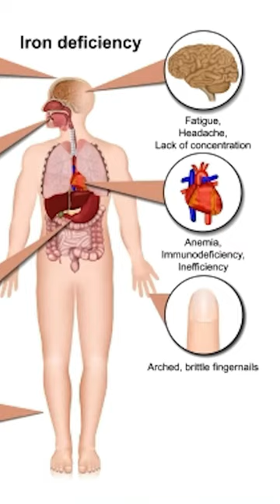Power House chana ? Horse Power ? चना, aaa, anilaaa, @aaa, @anilaaa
महिमा मूँग की | moong dal kare bimariyaan thik | आयुर्वेदिक परिचय

आध्यात्म आयुर्वेद with अनिल
Adhyatm Ayurved with Anil